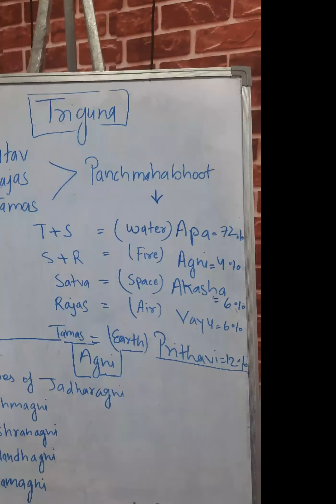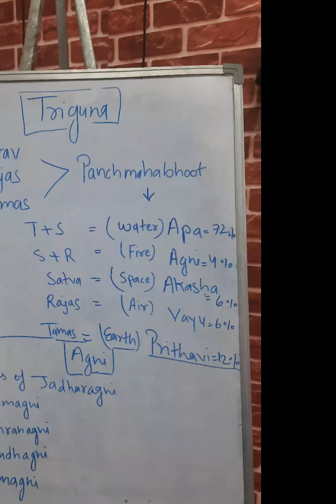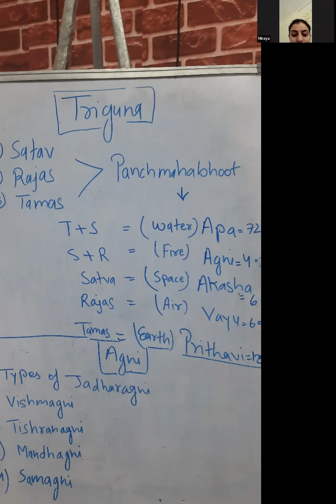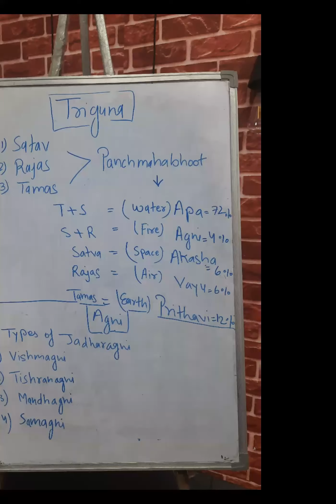𝐃𝐚𝐲-𝟑 | 𝐙𝐨𝐨𝐦 𝐂𝐥𝐚𝐬𝐬 | 𝐈𝐧𝐭𝐫𝐨𝐝𝐮𝐜𝐭𝐢𝐨𝐧 𝐭𝐨 𝐇𝐞𝐚𝐥𝐭𝐡 𝐘𝐨𝐠𝐚 𝐓𝐡𝐞𝐫𝐚𝐩𝐲 𝐂𝐥𝐚𝐬𝐬 | 𝐎𝐧𝐥𝐢𝐧𝐞 𝐘𝐨𝐠𝐚 𝐓𝐞𝐚𝐜𝐡𝐞𝐫 𝐓𝐫𝐚𝐢𝐧𝐢𝐧𝐠 𝐂𝐨𝐮𝐫𝐬𝐞